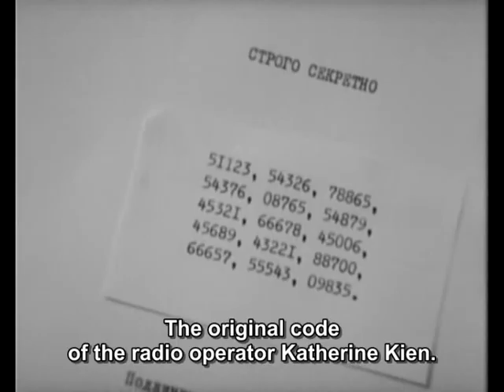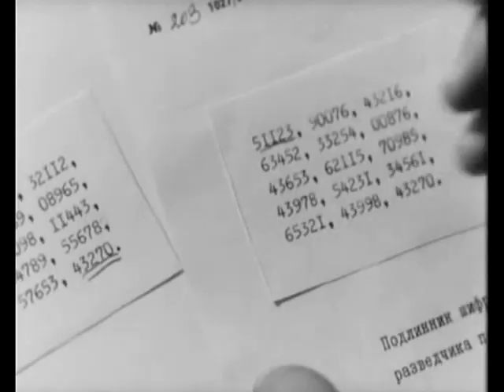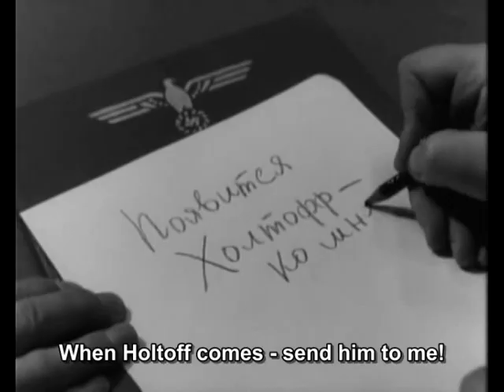17 Moments of Spring - 8/12 - 3/7